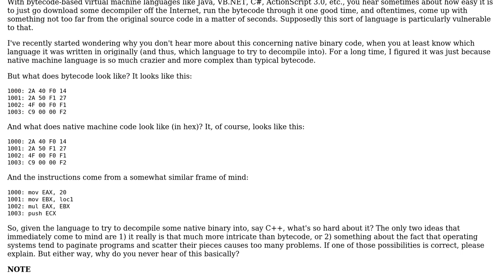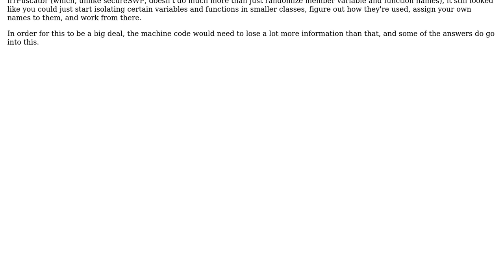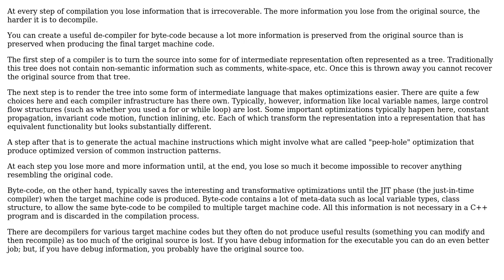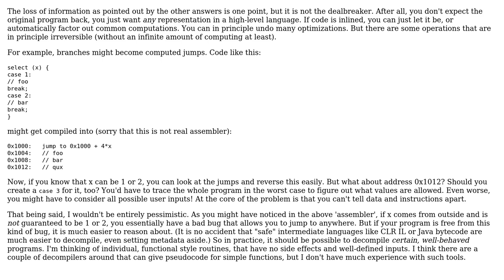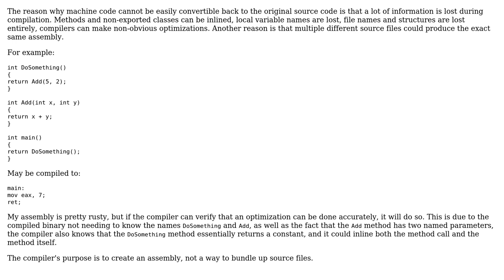Software Engineering: Why can't native machine code be easily decompiled? (4 Solutions!!)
Software Engineering: Why can't native machine code be easily decompiled?

With thanks & praise to God, and with thanks to the many people who have made this project possible! | Content (except music & images) licensed under CC BY-SA | Music | Images & others | With thanks to user Pulseczar user Panzercrisis user Matthew user jdm user Javier user chuckj and the Stack Exchange Network Trademarks are property of their respective owners. You are responsible for your own actions.